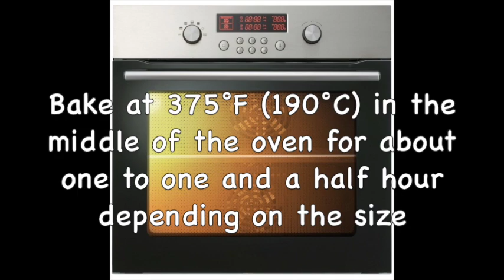How to Cook Spaghetti Squash (Full Tutorial)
Important notes:
It's important to wash the squash (with plain soap or a soap for fruits and vegetables) and brush to remove dirt that may be on the skin. Then, rinse under cold running water. Once the squash is cooked, you have to wait until it's cool enough to handle.

Video: 1 recette 1 minute, 1 minute recipe